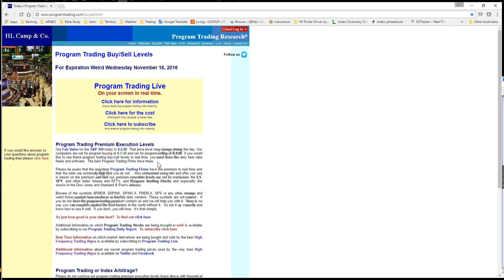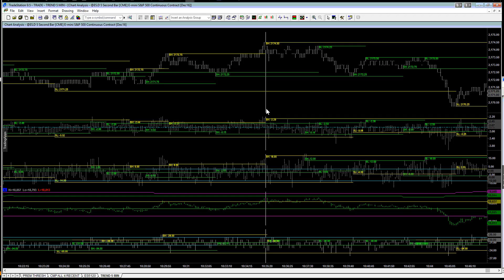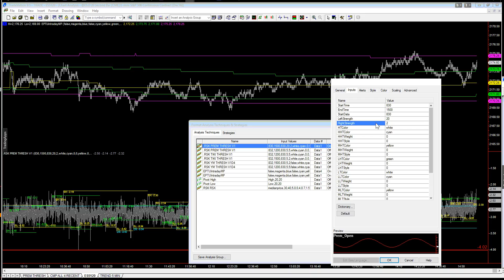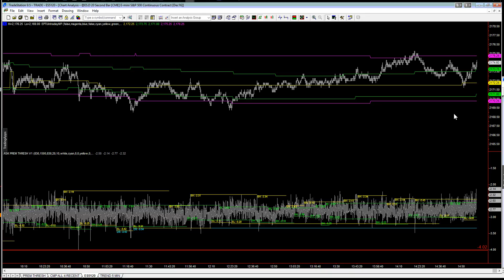S&P 500 Futures Trading: November 16, 2016 60% Probable Short..REALLY?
BE SURE TO PLAY VIDEO IN HIGHEST RESOLUTION POSSIBLE WITH FULL SCREEN

RSKsys Intl is committed to the ongoing development of consistently profitable Emini trading systems and strategies for the S&P Futures commonly called the Spoos. Our accomplishments thus far have been nothing short of remarkable. This site will give you a glimpse into one of the most robust S&P trading systems to be found anywhere at any price.